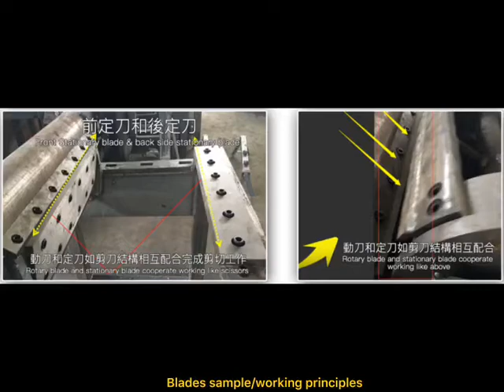Cutting machine discharge pieces sample, all soft type cutting available, customizable capacity